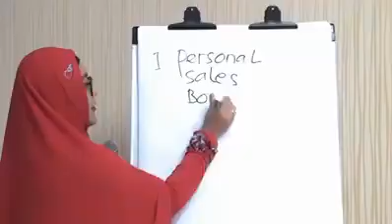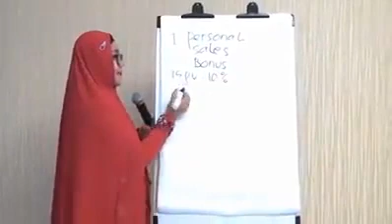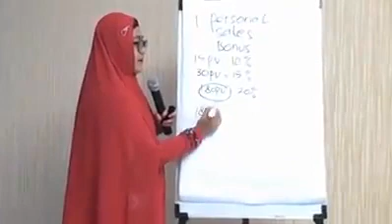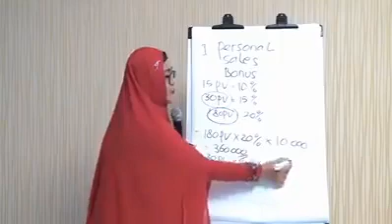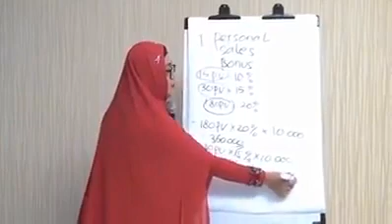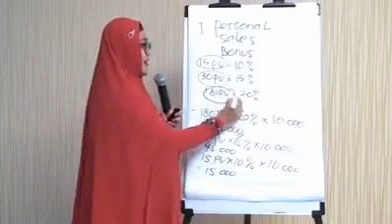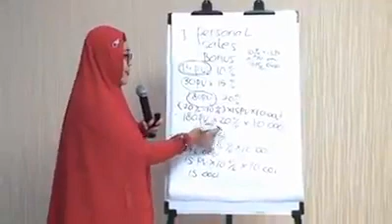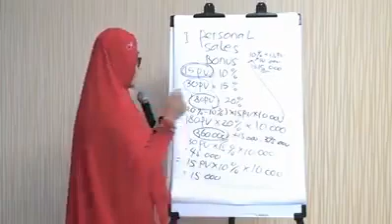Menghitung Bonus Bulanan PT DEP.PSB(Personal Sales Bonus)Bonus belanja pribadi Cashback Produk😍😍😍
4 bonus PT DEP

1. PERSONAL SALES BONUS (PSB)

Bonus yang didapat dari akumulasi PV Pribadi per bulan dan selisih dari Direct sponsoring,cair bulanan

CONTOH :
Jika Anda memiliki 50 PPV dan 5 Direct sponsoring Anda masing-masing 15 PV, berapa besar Personal Sales Bonus (PBS) Anda ?

15% x 50x Rp. 10.000  = Rp. 75.000
5 x(15%-10%) x 15 x Rp. 10.000 = Rp. 37.500 +
Total Personal Sales Bonus  = Rp. 112.000

15 pv    : 10 persen
30 pv    : 15 persen
180 pv. : 20 persen

Bonus 1 harus masukan PT min 1 box max 12 box,,,,,

2. NETWORK DEVELOPMENT BONUS (NDB)

Bonus harian yang didapat dari hasil pengembangan dan produktivitas Direct Sponsoring(pengalian 20 persen),cair harian dan bisa cair wlw tanpa tupo yahh

RUMUS :
20% x Total PV harian dari Direct sponsoring x Rp. 10.000

CONTOH :
Network Development Bonus (NDB) ?
20% x (5 x 60) x Rp. 10.000 = Rp. 600.000

3. NETWORK BALANCE BONUS (NBB)

Bonus harian yang didapat dari hasil keseimbangan kaki jaringan sebesar maksimal 25%.(cair harian,pengalian dari kali lemah,(ini tergantung posisi)

-Silver :5 persen :2500 pv(kk lemah) :bonus perhari max  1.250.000
-Gold :10 persen:2500 pv(kk lemah) :bonus perhari max 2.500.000
-Diamond: 15 persen :2500 pv(kk lemah): bonus parhari max 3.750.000
-Double diamond :20 persen:4000 pv (kk lemah):bonus max perhari 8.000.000
-Triple diamond:25 persen:4000 pv(kk lemah):bonus max perhari 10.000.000

Kalau kelebihan pv kita di mncapai max di flush out,tp kalau ada sisa bs jd deposit dibulan brikutnya

Contohnya anda silver pnya kaki lemah 1000 ppv
5 persen x 1000*10000 total. 500.000

4. NETWORK LEADERSHIP BONUS (NLB)

Harus peka ni,kl yg dah jalan banget melebar dan mendalam,beda dengan yg baru join

15.  pv :5.   level
30.  pv :10 level
180 pv :15 level

 Kalau anda silver dan baru hanya tercipta 3 level kebawah tupo ckup 15 pv
RUMUS :
% NLB Per Level x Total PV Per Level x Rp. 10.000

Wwooowww amaziiing.
Hanya di PT.DEP 👍👍👍👍

Yakin mau lewatin kesempatan ini???
Semua pilihan ada ditangan anda.